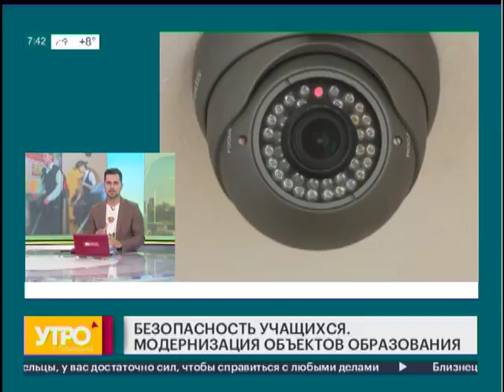Модернизация объектов образования. Утро с Губернией. 21/09/2018. GuberniaTV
Губернатор края Вячеслав Шпорт утвердил план мероприятий по исполнению постановления Правительства нашей страны «Об утверждении требований к антитеррористической защищенности объектов образования».
В результате каждый такой объект с 2019 по 2021 годы будет оборудован средствами защиты в соответствии с присвоенной категорией опасности – от третьей (это общие требования) до первой (это повышенные требования).
В частности, модернизации подвергнутся системы видеонаблюдения и охранного телевидения, контроля и управления доступом, оповещения и управления эвакуацией людей, а также аварийное освещение, охранная сигнализация и ограждение территорий образовательных организаций. Подобное комплексное оснащение позволит исключить попадание на территорию объекта страхования посторонних лиц и транспортных средств, а также создать безопасные условия для обучения. Всего на дооснащение краевых и муниципальных объектов образования за три года планируется направить почти 1,3 миллиарда рублей. За подробностями обратимся к нашему гостю, в студии Виталий Бруцкий, начальник управления ресурсного обеспечения и имущественного комплекса министерства образования и науки Хабаровского края.